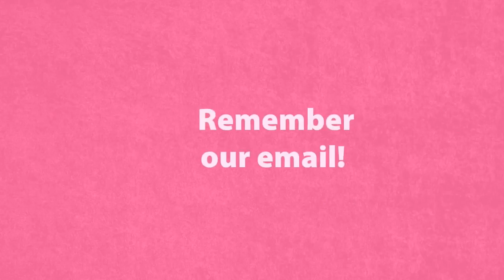Not So Show and Tell for March 19, 2017: News about Shops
Click the little bell icon to get notifications of when we post a video.
I will be replying to comments within the first hour of the video posting.  If for some reason I am unable to, I will still comment.  This does not mean I will reply back to all comments.  They must have substance and be meaningful.